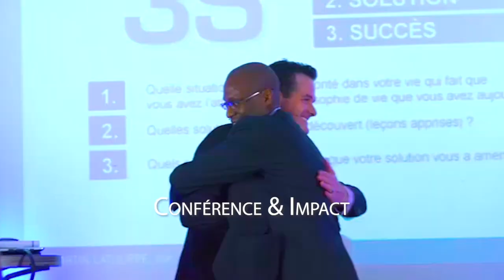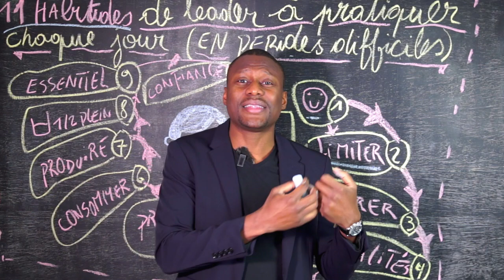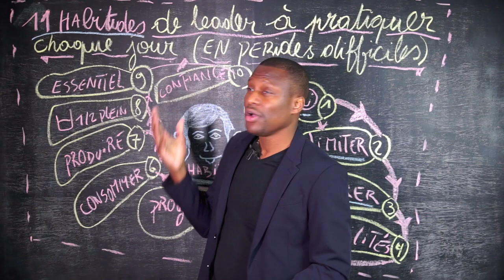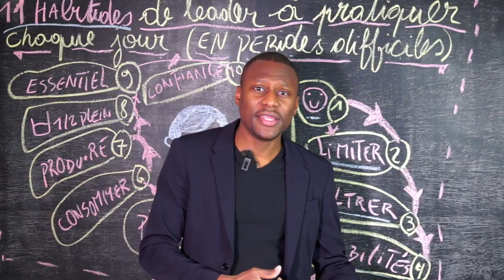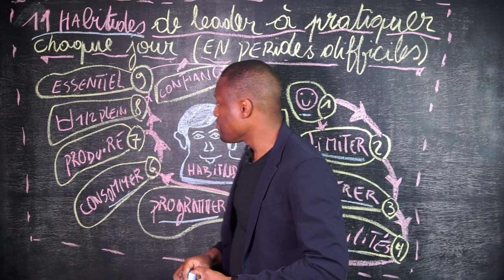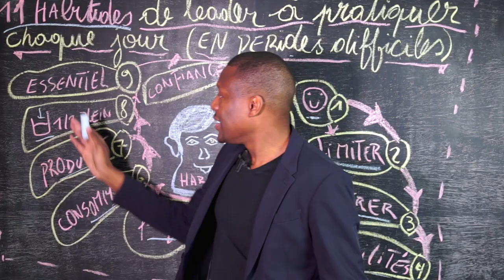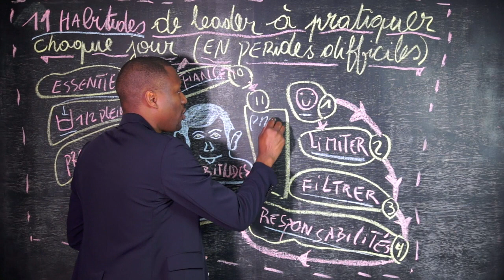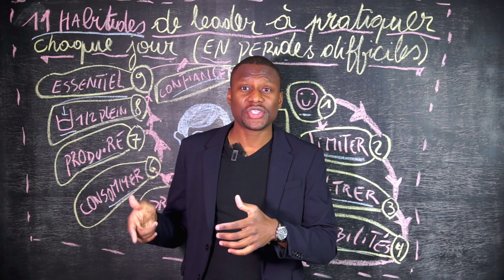11 HABITUDES DE LEADER QUI VOUS RENDRONT MILLIONNAIRE (Pendant Et Après la Crise)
Quelles sont les 11 HABITUDES que développent les LEADERS inspirants pour pouvoir grandir malgré le confinement ou les chaos ?  I 🎬✅ Découvrez la réponse de Zico Kiaxx et téléchargez la méthode, le parcours de l'Entrepreneur Prospère : 👉🏾 . ***⇣⇣⇣⚠️Déroulez la page pour télécharger 8 guides offerts (vos cadeaux de bienvenue;-) ***⇣⇣⇣

▬▬▬▬▬▬▬▬▬▬▬▬▬▬ 🎁✍🏽CADEAUX OFFERTS ▬▬▬▬▬▬▬▬▬▬▬▬▬▬
Téléchargez GRATUITEMENT Vos cadeaux de bienvenue (Guides+Formations VIDÉO):

Dans cette vidéo, vous découvrirez 11 habitudes d'un Leader (ou d'un Entrepreneur) qui peuvent vous rendre riche.

▬▬▬▬▬▬▬▬▬▬▬▬▬▬ DES QUESTIONS? ▬▬▬▬▬▬▬▬▬▬▬